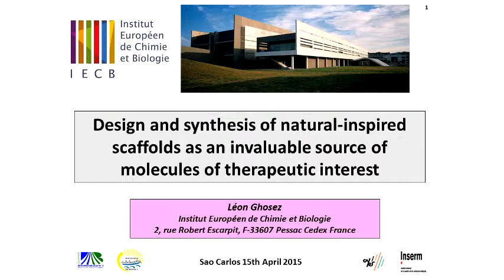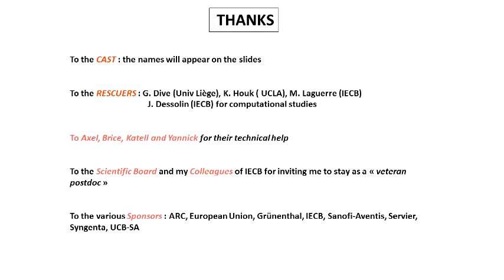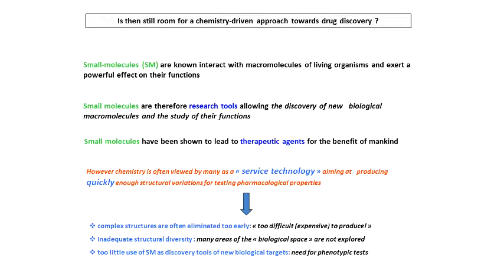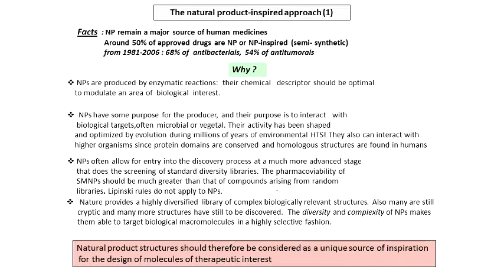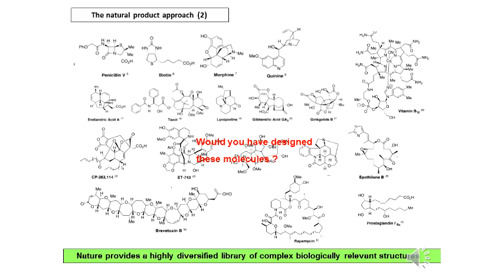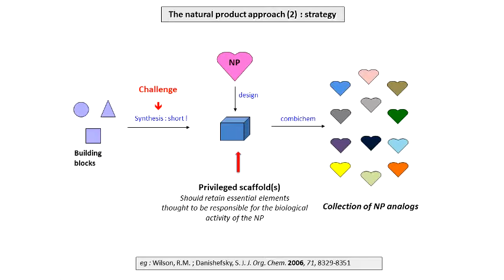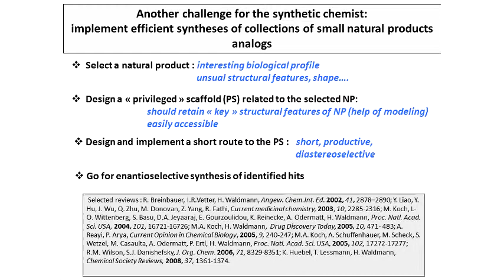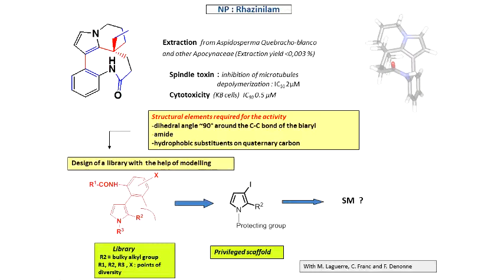Seminário Geral - Design and synthesis of natural-inspired scaffolds - Pt.1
1ª parte da palestra "Design and synthesis of natural-inspired scaffolds as an invaluable source of molecules of therapeutic interest" do Prof. Dr. León Ghosez, Editor of Tetrahedron – Elsevier, and member of Institut Européen de Chimie et Biologie, (France).